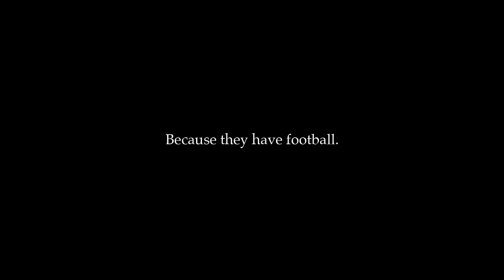Lose Count | Stronger Than One | Nike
Young girls should grow up in a world where playing football is as normal for them as it is for their brothers. The women of today are bearing the weight of being the first women in the room, so that the women of tomorrow don’t have to be.

- Nike is committing $5M (100K product grant per state) to making flag football a varsity sport in all 50 states.
- Nike in launching our new innovation, a women’s flag uniform that has been 2 years in the making.
- Nike is creating an 11-online experience made specifically for her, featuring the top women’s coaches in the game.